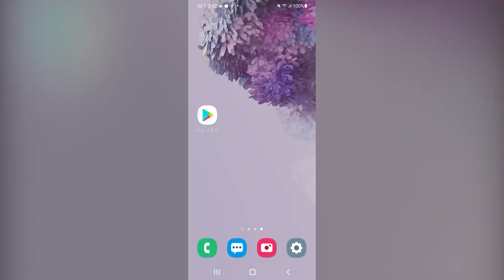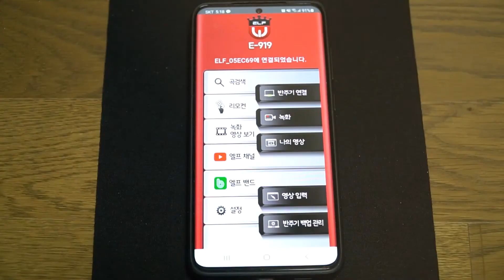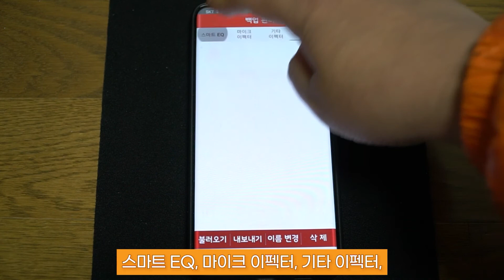E-919 사용설명서_32_리모컨 기능 사용 안내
리모컨 기능은 엘프 리모컨 앱을 사용하여
반주기를 조작하고 동영상을 촬영할 수 있으며
곡 목록을 관리하고 애창곡 백업 / 복원 기능을
할 수 있는 기능입니다.
(안드로이드 휴대폰만 지원,
안드로로이드 버전 6.1 이상 지원)

반주기와 연결방법
스마트폰의 play 스토어에서
"엘프 리모컨" 앱을 검색한 후
설치해 주세요.

반주기 환경 설정 - 리모컨 메뉴에서
리모컨을 ON으로 변경하고
"내 장치 이름"을 확인 하세요.

▶매주 목요일 저녁 8시 [콩자반쇼]
:  신재동 악단장과 덩이덩이 복덩이 개그우먼 김명선! 환상의 캐미 ♥ 아주 그냥  환상의 짝꿍!

▶매주 화, 목요일 [엘프MV] * 일정 변동 가능
: 심금을 울리는 연주의 향연!

▶매월 첫째, 둘째 주 수요일 [엘프톡톡]
: 어디로 튈지 모르는 MC 신율이 배우와 함께하는 엘프톡톡!
음악에 친구가 필요할 때 I NEED YOUR ELF~♥